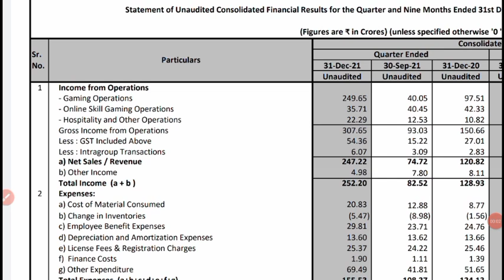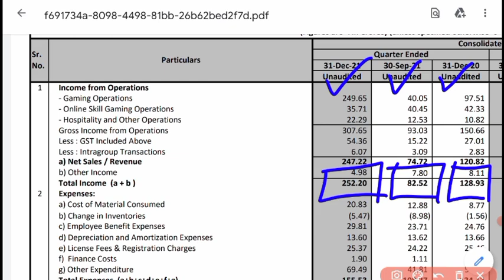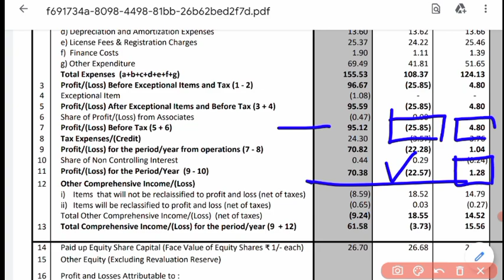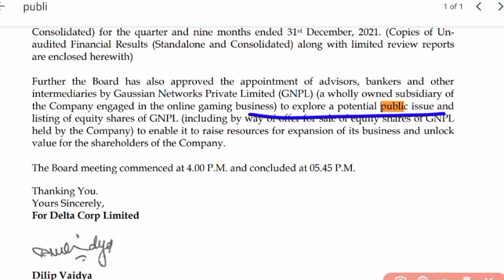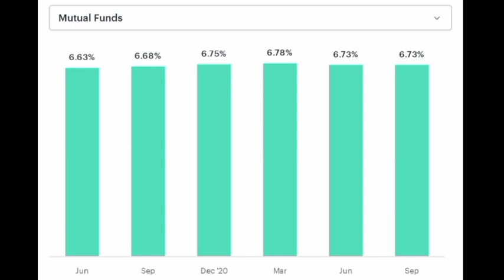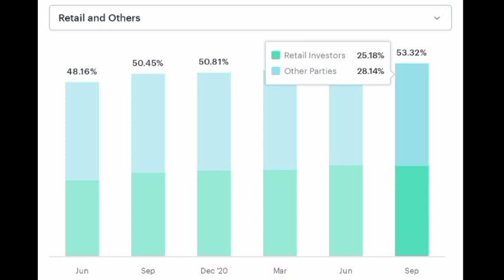DELTA CORP Q3 RESULT 💥 DELTA CORP SHARE PRICE 💥 DELTA CORP SHARE 💥 DELTA CORP SHARE TARGET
delta corp Q3 result
delta corp Q3 result 2022